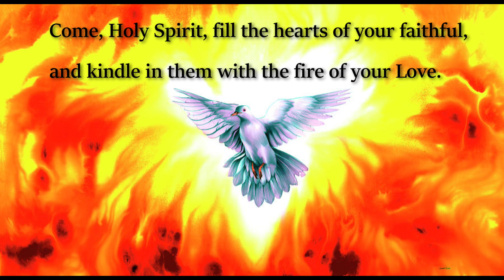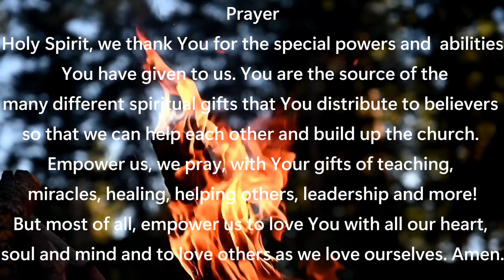What Is The Meaning of Pentecost? | The Holy Spirit and Pentecost ? | The Feast of Pentecost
Come, Holy Spirit, fill the hearts of your faithful, and kindle in them with the fire of your Love.

This Sunday, we celebrate the feast of Pentecost, the descent of the Holy Spirit upon the apostles who were  full of fear in the upper room in Jerusalem and were gripped by a terrible sense of failure and inadequacy. At Pentecost, a great task was entrusted to them, yet they had neither the will nor the strength to begin it. The Holy Spirit launched them into the world to do the most exciting and worthwhile work of all – to be witnesses to the resurrection of Jesus and to preach his Gospel of salvation to all people.

This Pentecost the Holy Spirit comes to lead us into all truth. The Holy Spirit searches our hearts and will show us any areas of our lives that are not what they should be. The Holy Spirit does not condemn but convinces us, by gently and lovingly leading us along the path of honesty, truth, repentance and change.

Close your eyes and make this act of Surrender to the Holy Spirit

I rest in you, Spirit of Life.
I place in you my feet, my legs, my torso, my arms, my shoulders, my head and allow you to support all that I am.
I rest in you, Spirit of Life, and give to you my worries, my fears, my doubts, my hopes, my joys, my pains, my anger, my love, my hate, and allow you to take in all that I am.
And as I give all that I am, I find the place of truth, stillness,  eternal where you and I are one.
I breathe in, deep, deeply, down, up, all that we are, as I stand on my toe at the edge of the universe, in oneness.